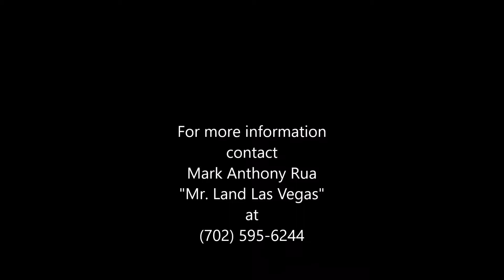4.81 Ac 3829 N Nellis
4.81 Ac on 3829 N Nellis in Las Vegas, NV.